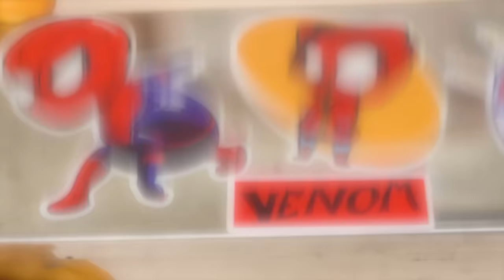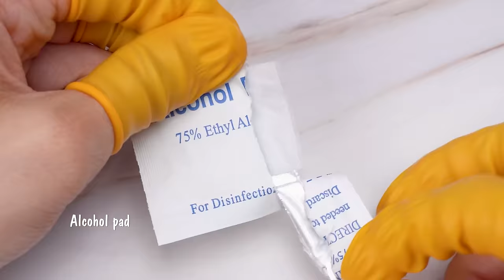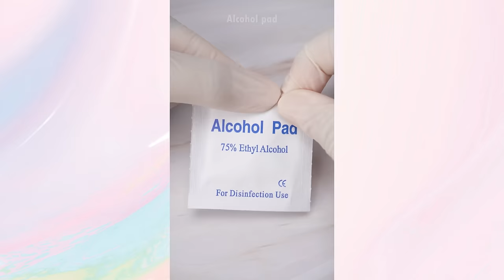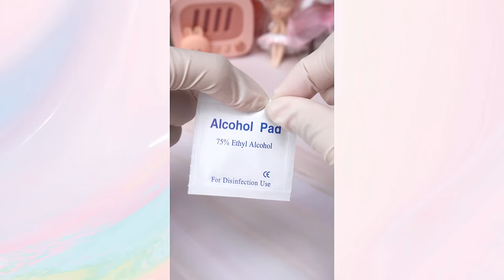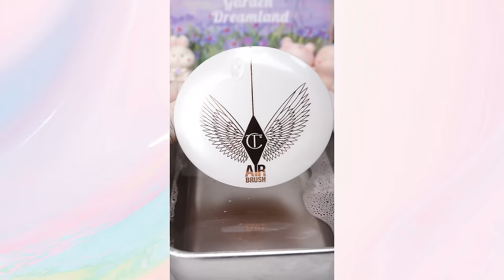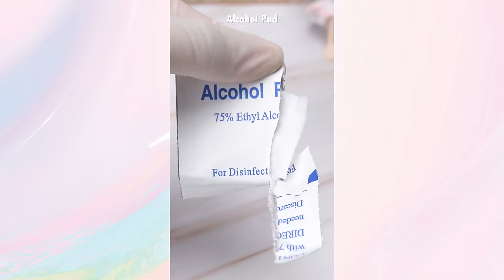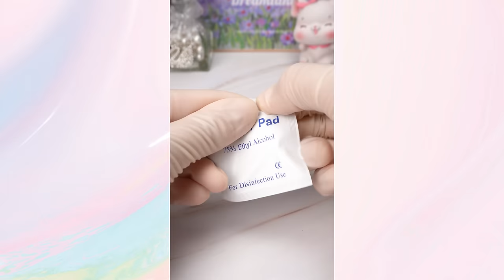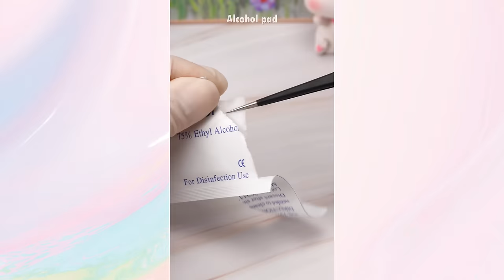Satisfying Makeup Repair 💄 Transform And Fix Your Favorite Makeup Products #449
00:00 Highlights
00:08 Fix broken lipstick during the molding process
01:36 Mix old cream lipstick
03:27 DIY mini size lip balm from Vaseline
05:14 Transform MAC lipstick
07:00 DIY cushion blush from Maybelline foundation & matte lipstick
08:36 Depotting Kryolan Concealer
10:06 Transform NOVO mushroom cream lipstick
15:42 Fix Charlotte Tilbury Airbrush Brightening Flawless Finish
24:07 Fix Tom Ford lipstick